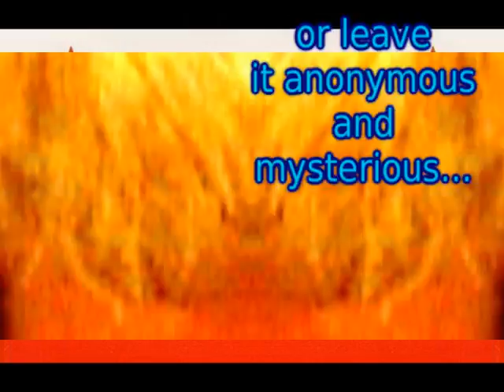Call: 765-2-DOOBIE and Collaborate With DMcD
A fun experiment...
For example try:
Dreams,
Silly Voices,
High-Qs,
Sightings Ideas,
Doobie McD Impressions,
Pomes,
Philosophical Ponderings, etc.
Allow yourself to entertain yourself and laugh at your
own ridiculous inventiveness.
Doobie will glue moving images
to your voicemail message/s.
Leave your name if you'd like to be credited,
otherwise leave it anonymous.
This is a lazy,  fun, and safe way to
collaborate with a mad scientist. BAY-beh!

*normal toll charges apply*